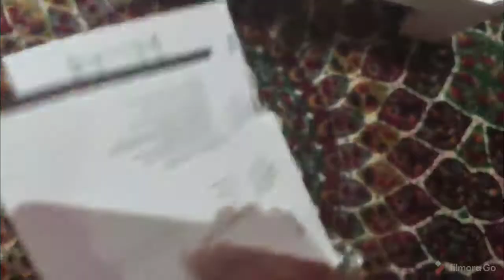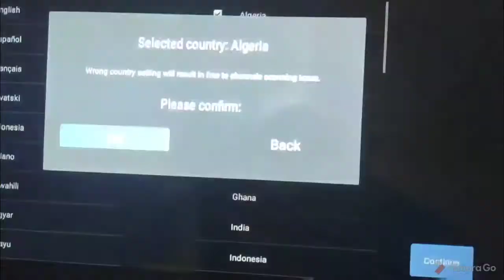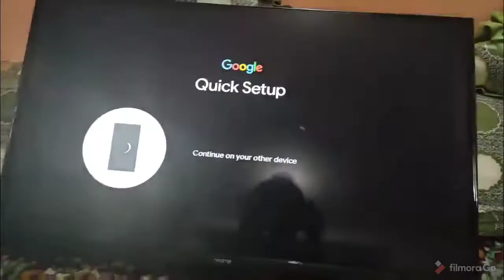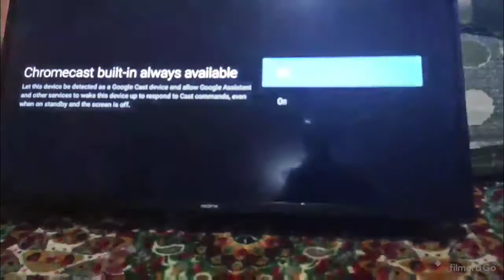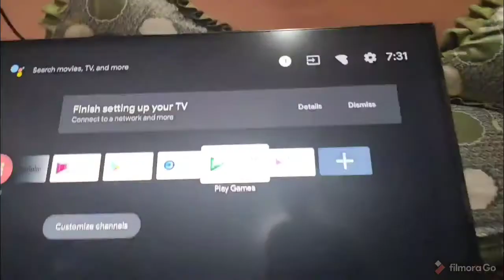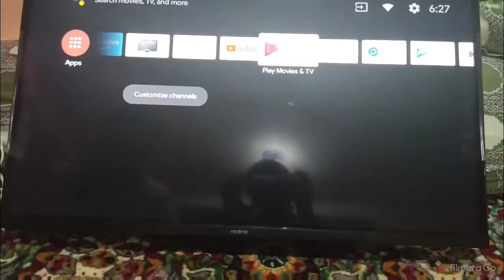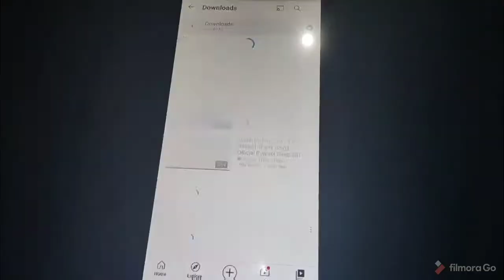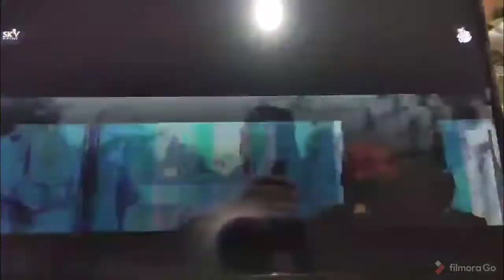REALME SMART TV 32 INCH UNBOXING AND REVIEW.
HELLO GUYS IN THIS VIDEO I AM GOING TO UNBOX REALME SMART TV 32 INCH